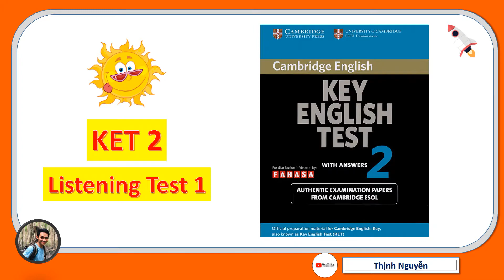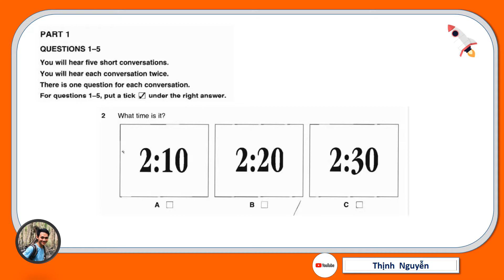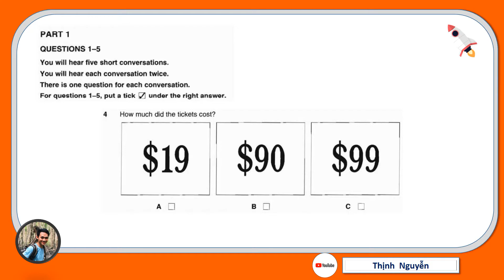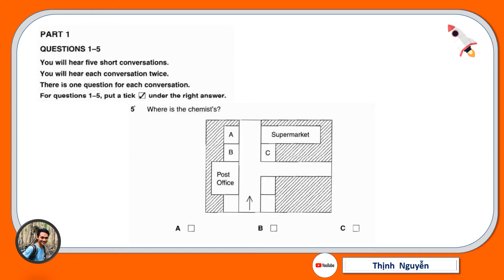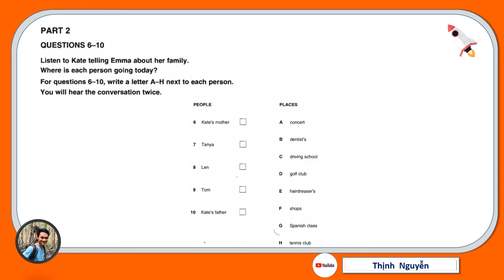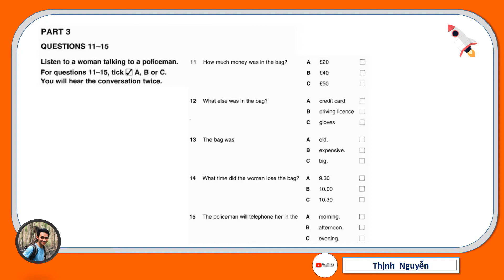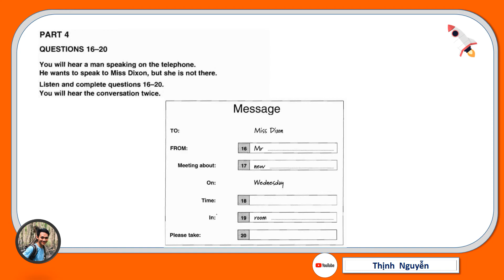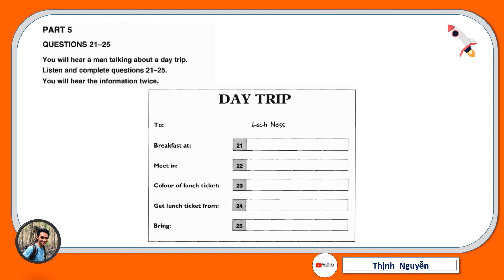KET - CUP 2 Test 1 I Key English Test 2 I Tải đề bên dưới mô tả!